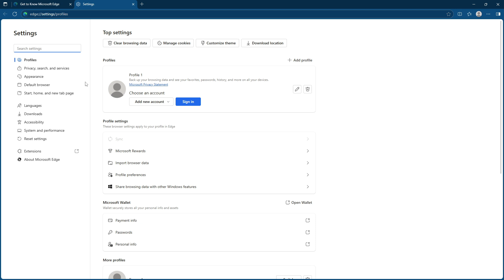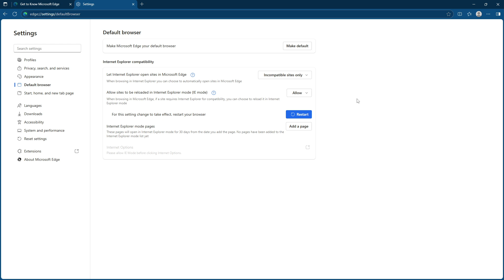How to View Compatibility Settings in Microsoft Edge Tutorial [2025 Full Guide]